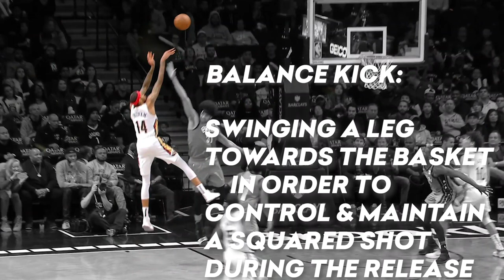Shooting with Balance | The Balance Kick | NBA Basketball Training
NBA Trainer Micah Lancaster shows how Brandon Ingram uses multiple techniques and a Balance Kick to find a squared shot.

Train with Micah Lancaster: https:possibletraining.com

About Micah Lancaster:

The Trainer Players Travel to See, Micah Lancaster, is the creator of skill training innovations that have been popularized around the world and is one of the world's most recognized and respected skill development trainers. As the creator of the modern day training methodology known as Skill Enhancement training, Micah has worked with NBA players such as Victor Oladipo, Kyrie Irving, Karl-Anthony Towns, Brandon Ingram, OG Anunoby, Malcolm Brogdon, Evan Turner, Marcus Morris, Avery Bradley, Jeff Green, Norman Powell, Delon Wright, Jewell Lloyd, and the 2018 Indiana Pacers.

A "basketball scientist" and "trainer of trainers", Micah has certified and educated thousands of trainers through his Trainer University program and his inventions such as the Rip Cone, Medicine Basketball, and Weighted Tennis Balls are utilized by athletes all over the world. Most recently, his Footwork Training System and his creation of the of the Footwork Training "Gripmat" are in the process of revolutionizing the training world once again.